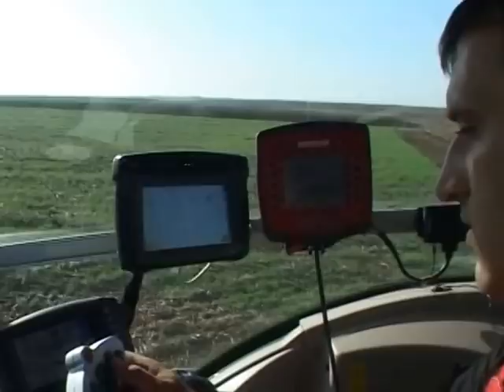REC ZEMLJORADNIKA PAVLE NENADOVIC IZ VOGNJA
Pavla Nenadovica iz Vognja, vrhunskog proizvodjaca psenice, koji je u godini na izmaku, imao neverovatnih vagon po hektaru zatekli smo u pavlovackom ataru. Posmatrajuci ovu parcelu, I dosli do zakljucka da vrhunska obrada zemljista je I preduslov, uz jos niz aktivnosti, da zemlja ovako rodi. Dosli do zakljucka, izmedju ostalog zasto je Pavle Nenadovic, u Srbiji bez premca u poslu, od kojeg moze da se zivi, itekako dobro. Ali samo Pavle zna kroz sta je sve prolazio, da bi stigao do pobednickog postolja, samo on zna koliko je bilo neprospavanih noci, u trentucima kada su se donosile odluke.